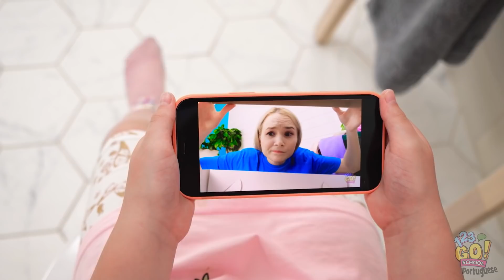AS CRIANÇAS DE HOJE! Quando a Irmã Mais Velha Não Suporta a Caçula, por 123 GO! SCHOOL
Não existe amigo melhor do que uma irmã ou irmão.

Você acha que sua irmã caçula é chata?

Que coisas malucas ela já fez para tornar sua vida um pouco mais interessante?